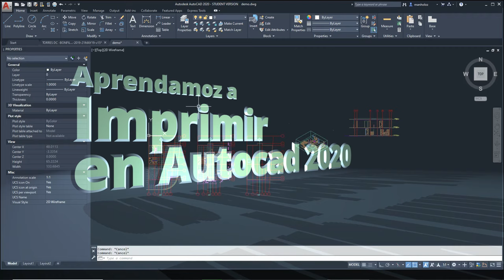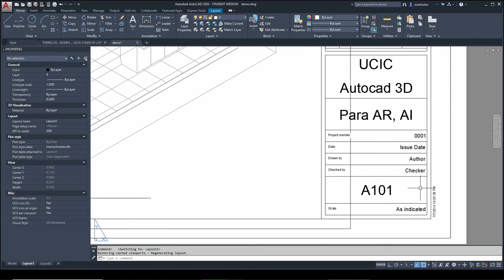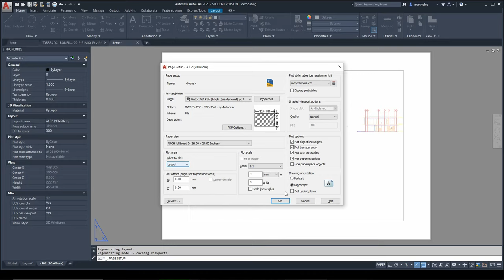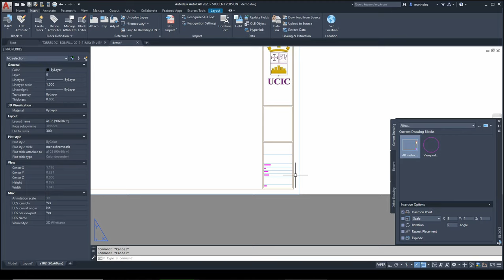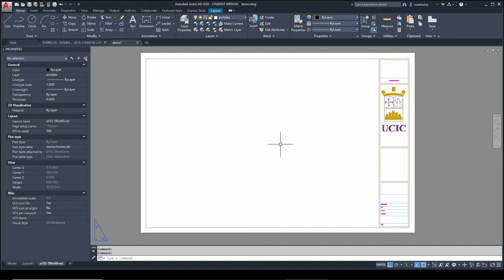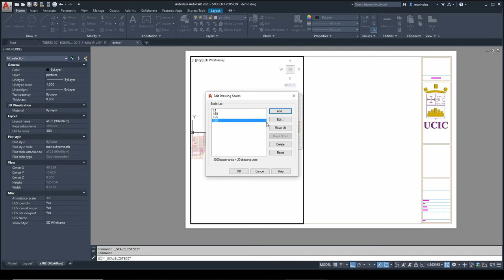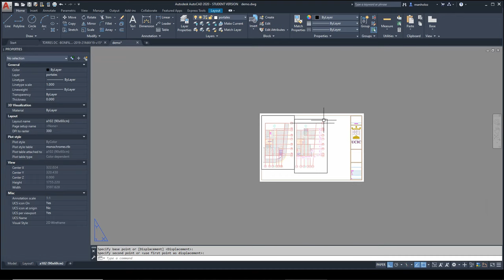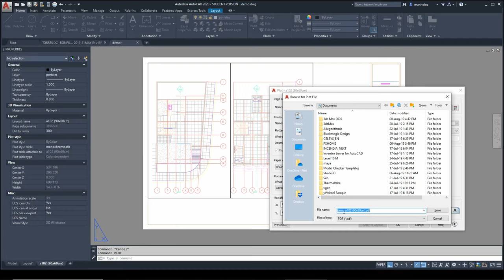imprimirAutocad2020 enfocado a principiantes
Cómo imprimir Autocad 2020, aprovechando lo que el programa nos puede ayudar para hacer la experiencia de imprimir más sencilla, menos tediosa, y sobre todo, más predecible.
Nota: Si eres usuario intermedio-avanzado, segúramente ya sabes todo lo que contiene el video.
0:00 Introducción.
0:36 Revisar unidades del dibujo.
1:30 Origen en lugar significativo.
2:15 Resultado esperado.
3:29 Configurando nueva hoja.
4:48 90x60cm NO ES 90x60cm.
5:48 Unidades de impresión en milímetros.
6:46 Zonas de impresión.
8:58 Marco y pie de plano en milímetros.
10:35 Ajustando el marco y pie de plano (porque el original no estaba en proporción de la hoja).
12:01 Areas de impresión dentro de la hoja.
13:22 Escala de el área de impresión.
20:36 Mandando a imprimir (¡Ahora sí!)